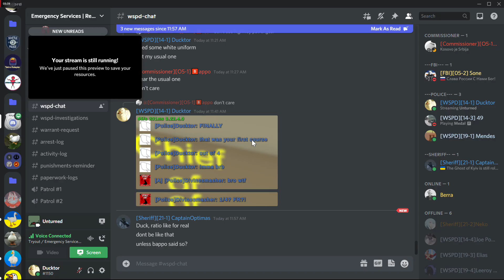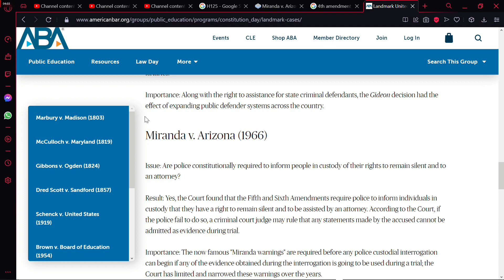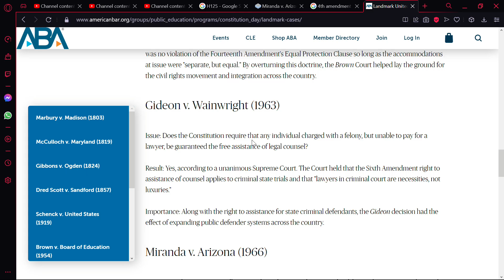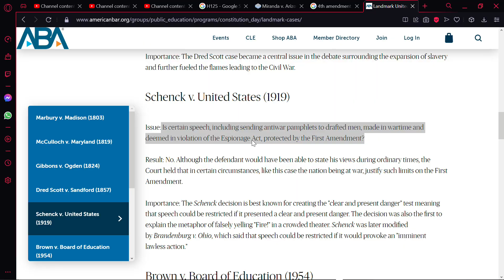Unturned 2022 03 11 11 56